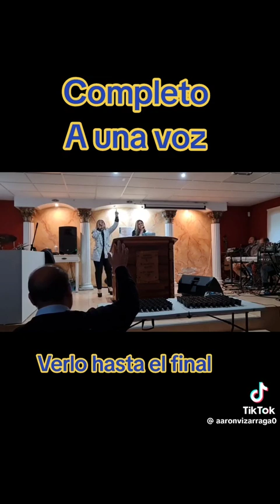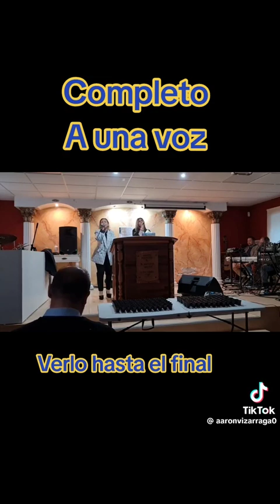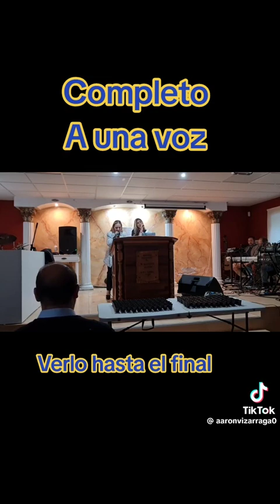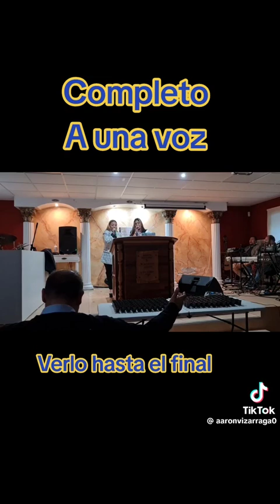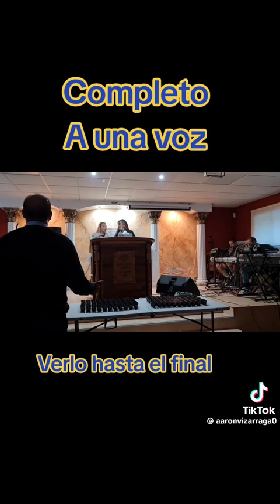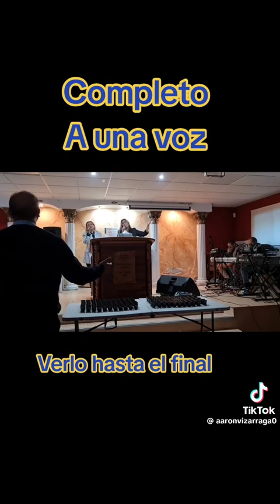Hermana Noemi & Carmen